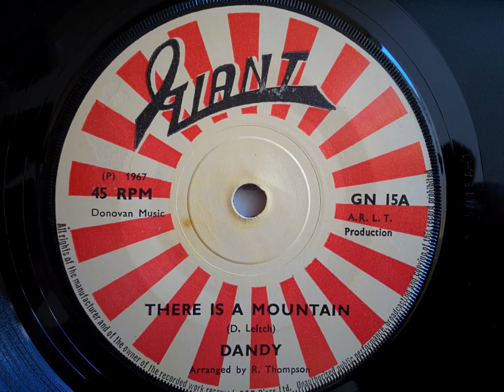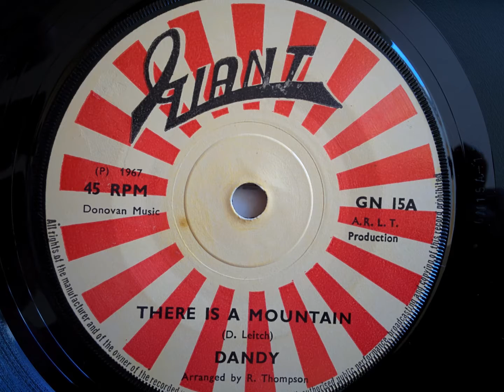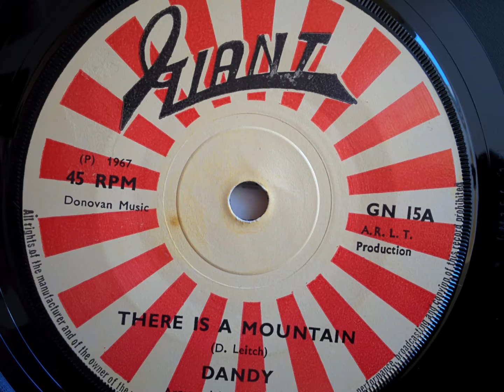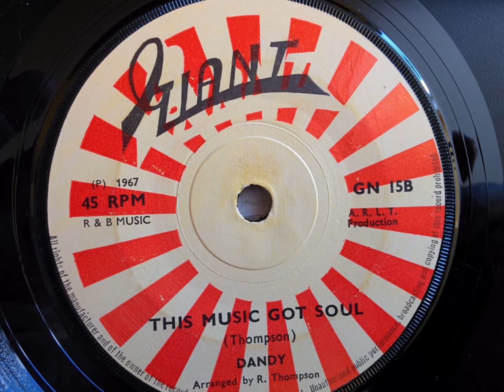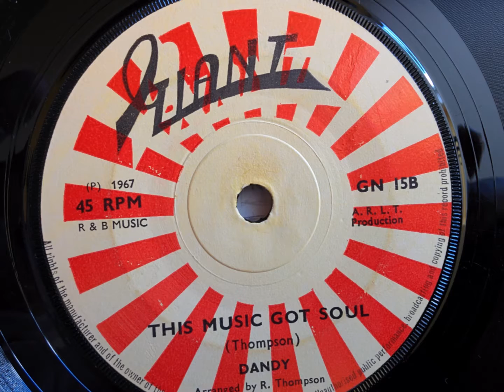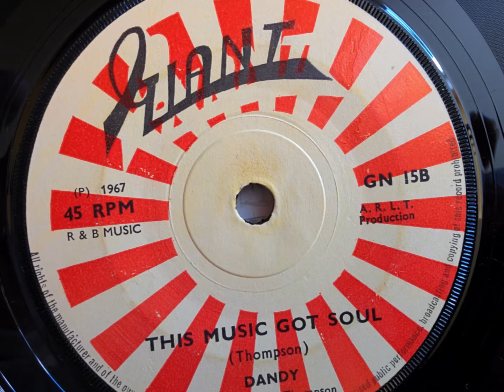THERE IS A MOUNTAIN / THIS MUSIC GOT SOUL - Dandy.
Giant - GN15.
R&B Discs. 1967.
Side A. is good for curiosity value but I've always preferred the B. side.